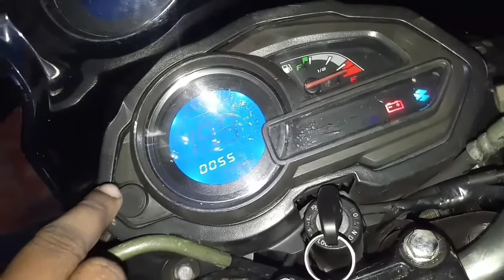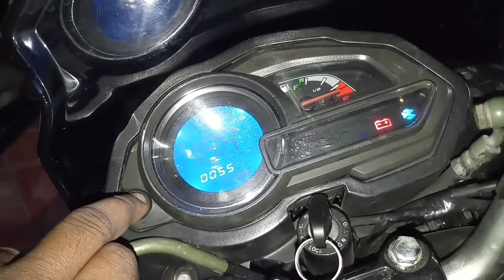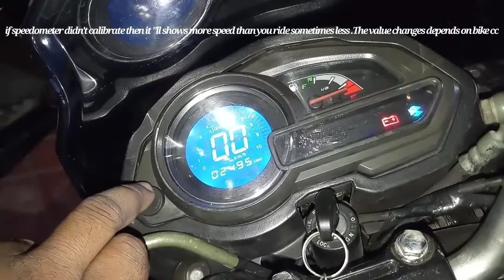How to calibrate digital speedometer on discover bike 125ST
After market digital speedometer calibration